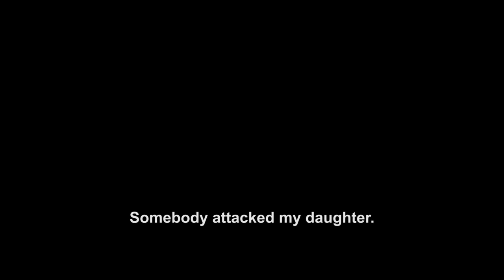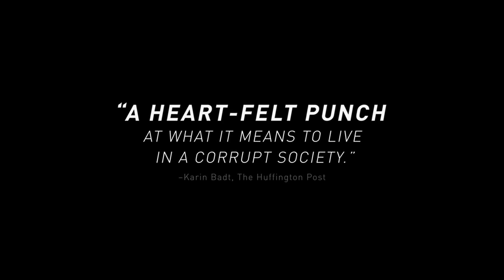Graduation (Bacalaureat) (2016) | trailer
Original title: "Bacalaureat"
Romeo Aldea (49), a physician living in a small mountain town in Transylvania, has raised his daughter Eliza with the idea that once she turns 18, she will leave to study and live abroad. His plan is close to succeeding - Eliza has won a scholarship to study psychology in the UK. She just has to pass her final exams - a formality for such a good student. On the day before her first written exam, Eliza is assaulted in an attack that could jeopardize her entire future. Now Romeo has to make a decision. There are ways of solving the situation, but none of them using the principles he, as a father, has taught his daughter.

Director: Cristian Mungiu
Stars: Adrian Titieni, Maria Dragus, Lia Bugnar

Genres: Crime, Drama

Subtitle: Engish (hardsub)